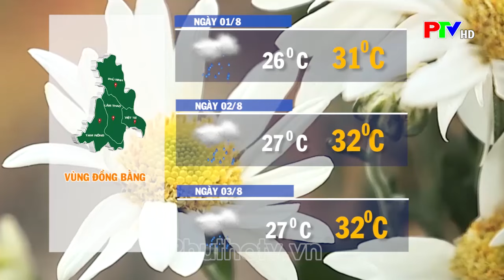Thời tiết Phú Thọ ngày 1-8-2024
Thời tiết Phú Thọ ngày 1-8-2024: thông tin thời tiết 3 vùng trong tỉnh.